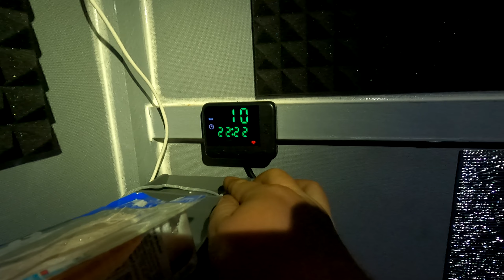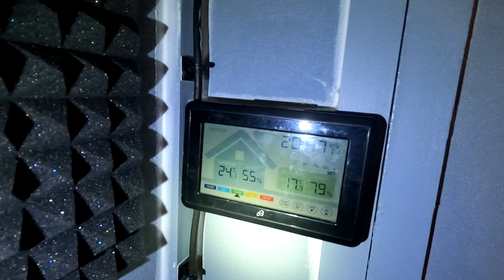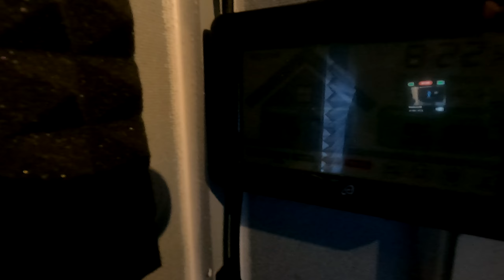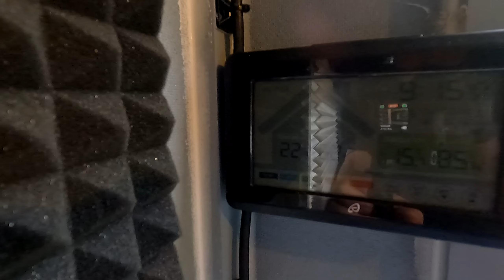Dieselstandheizung fest im Fahrradwohnwagen verbaut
Ich habe eine 2 KW Dieselstandheizung fest im Fahrradwohnwagen verbaut und das schauen wir uns mal an.